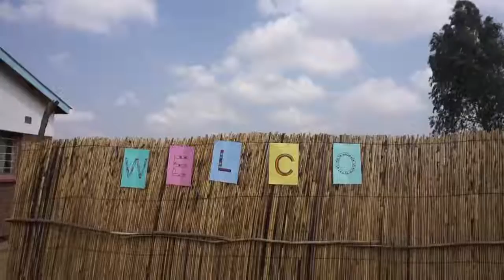Malawi 2016 HD